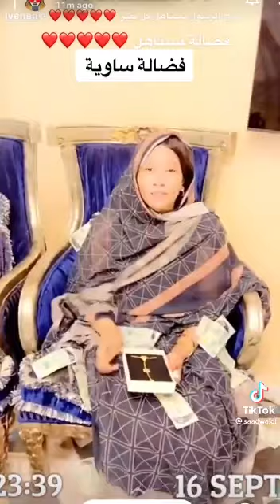ايو لكم التعليق هذا كرم ولل فساد ولل يجب السكوت عليه هل المجتمع ينهض ام ينحط بهاكذ تصرف